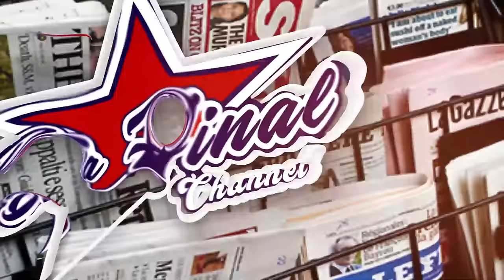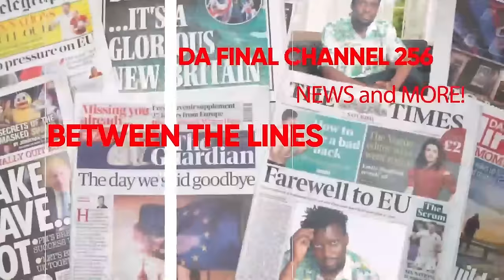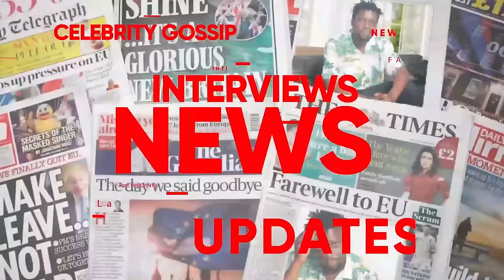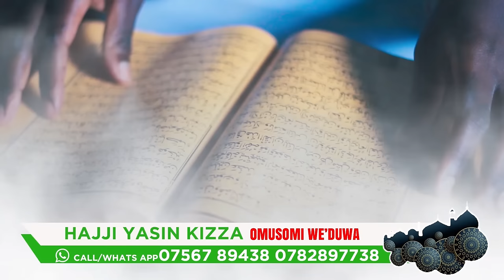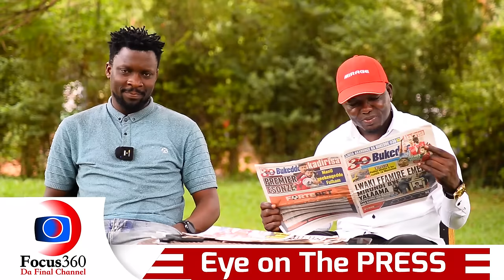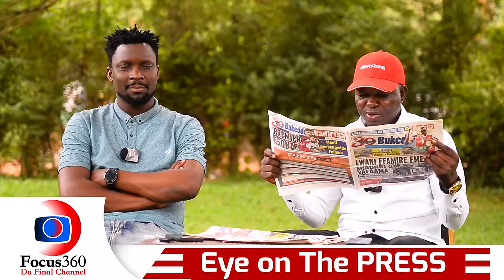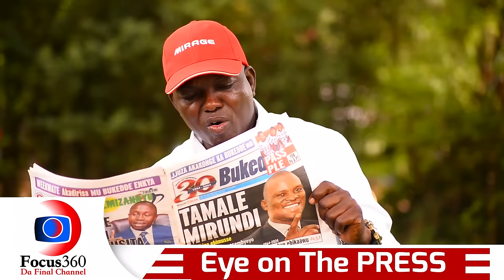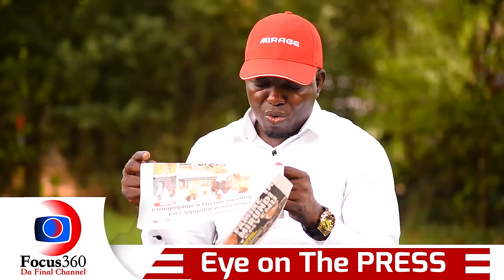BITABUSE: NKUBA KYEYO WE UK MUWALA WE AMUSIBYE KU LUNAKU LW'EMBAGA. MPUUGA SANCTIONS ZIRUMYE.NO. EMU